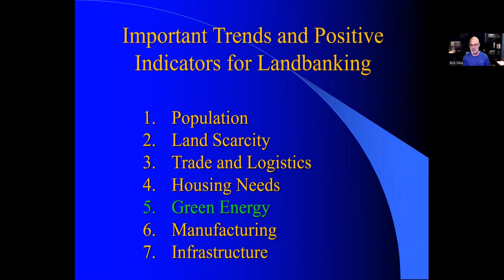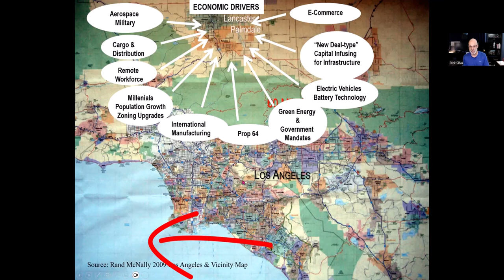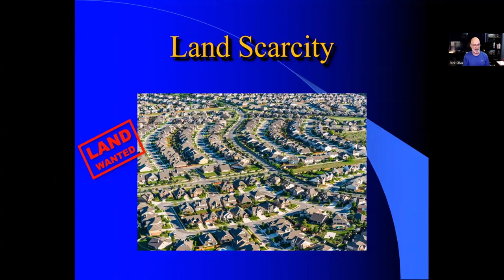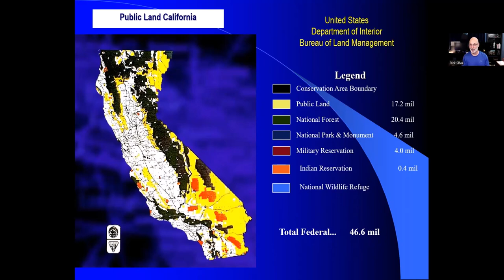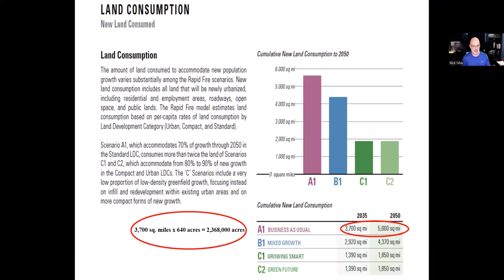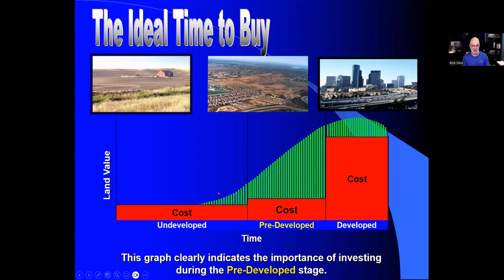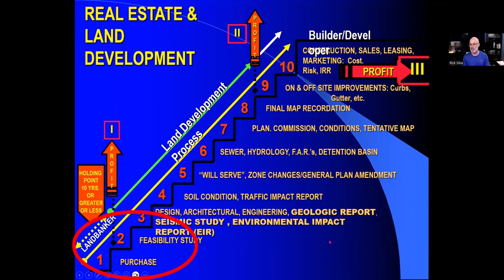Why California Land Banking Is Your Golden Ticket To Financial Security!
In this video Why California Land Banking Is Your Golden Ticket To Financial Security! Rick gives a masterclass on why you can only land bank in California.

Land Banking is the practice of buying affordable land in the path of growth.

Are you an investor seeking a rock-solid venture that shields you from the uncertainties of market volatility? Look no further than the enchanting land of California, where land banking presents an investment strategy that can deliver stability, promising returns, and a timeless allure. In this video, we unravel the reasons why California stands as the ultimate destination for investors who seek a reliable asset without fretting about market swings.

1. The Everlasting Appeal of California:
When it comes to investment ventures, the location is of paramount importance. California, renowned for its stunning landscapes, thriving economy, and stable real estate market, stands tall as an unquestionable choice. With its diverse geography, bustling metropolitan cities, and scenic coastline, California boasts a timeless appeal that has consistently attracted millions of visitors and investors alike.

2. Steady Value Appreciation:
Investing in land banking in California offers substantial financial returns due to its long-term value appreciation. The limited availability of land, combined with an ever-growing population and scarcity of affordable housing, fuels the demand for land in this region. As a result, land prices consistently rise over time, empowering investors who choose to capitalize on this by engaging in land banking.

3. Regulatory Safeguards:
California diligently upholds strict regulations and development policies, contributing to a stable investment environment. The state's dedication to land use planning ensures investors can embark on asset accumulation without the uncertainties associated with sudden changes in land zoning, urban development, and environmental policies, which can destabilize investments in other regions.

4. Tax Advantages:
Investors are often burdened by hefty taxes that erode their potential returns. However, California provides various tax benefits that make land banking an even more attractive proposition. These include potential property tax incentives, exemptions, and deductions, enabling investors to maximize their profits while minimizing their tax liabilities.

5. Diversification and Asset Protection:
By diversifying your investment portfolio to include land banking in California, you acquire an asset class that cushions your overall investment strategy from the volatility witnessed in other markets. Land, as an immovable and tangible resource, ensures a stable foundation for your investment portfolio, safeguarding it from the ups and downs experienced in stocks, bonds, or cryptocurrencies.

Conclusion:
In the world of investment, the quest for reliability and stability often leads us to uncover hidden gems. California, with its time-tested allure, solid market fundamentals, and investor-friendly policies, emerges as the ultimate destination for successful land banking. By choosing to embark on this journey, you shield yourself from market turbulence while capitalizing on the everlasting appeal, steady value appreciation, regulatory safeguards, tax advantages, and asset protection that California has to offer. Explore the world of land banking in California today, and unlock the doors to a truly reliable investment opportunity.